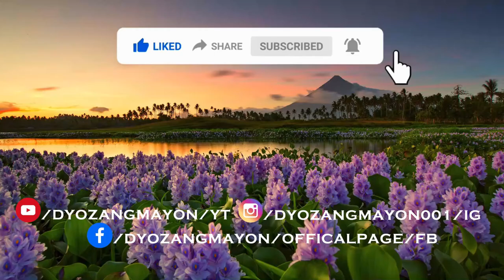How to Make ORANGE UP-SIDE DOWN CAKE | Simple and Easy | NO OVEN, NO PROBLEM | Vlog#18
Hello there mga ka-dyoza. Marhay na aldaw | Good day |.
Here I have a new recipe for you that is both simple and cheap to make.

This recipe is sweet, tangy and LOW-CALORIE and HIGHLY NUTRITIOUS.
It contains the much needed Vitamins that we need during this pandemic which is VITAMIN C for our immunity.

Enjoy watching mga ka-dyoza.